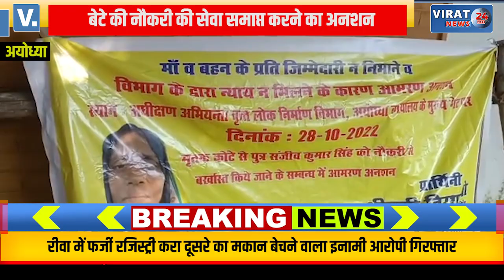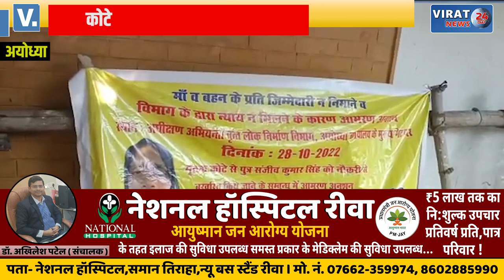पिता की जगह मिली नौकरी तो परिवार को भूला; मां आमरण अनशन पर, देखें वीडियो !